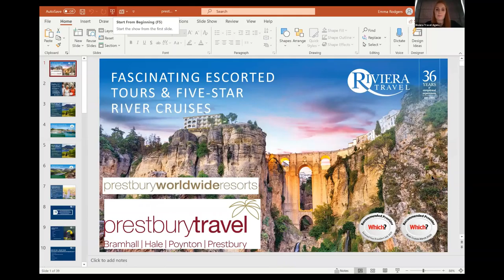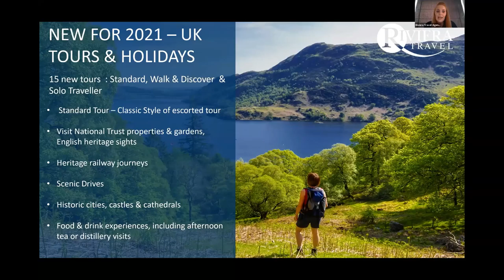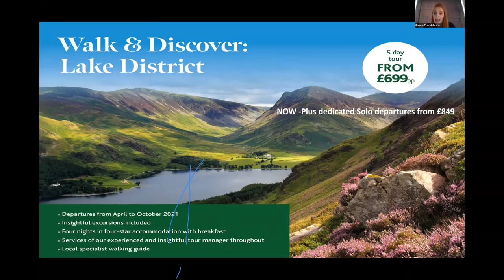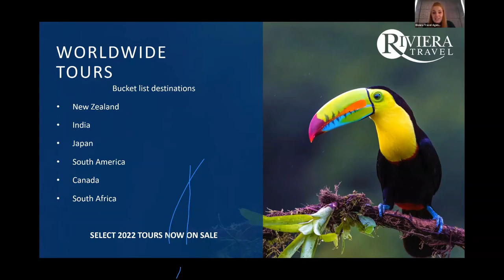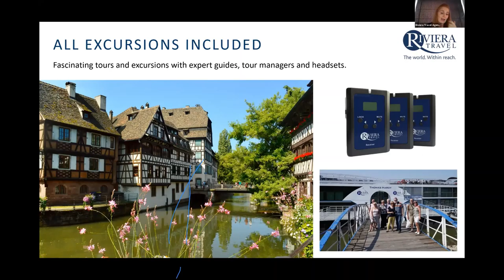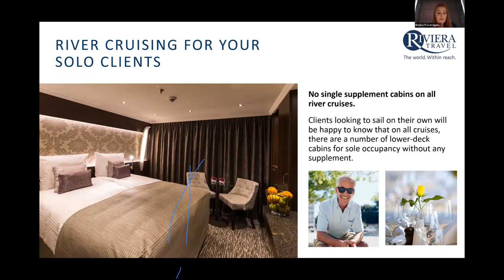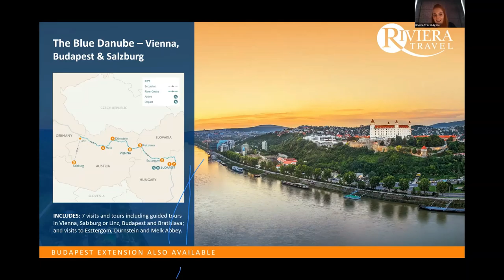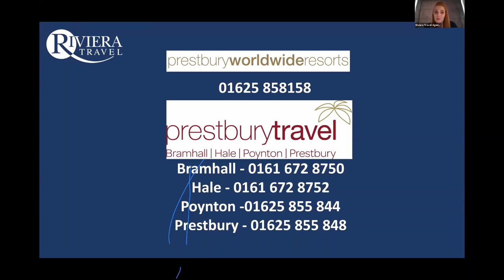Discover Riviera Travel and Prestbury Travel Virtual Event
Prestbury Travel and Riviera Travel Virtual Event - January 2021